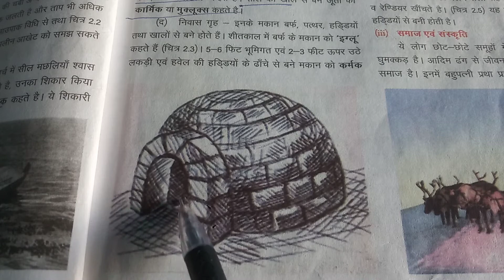Class-12th Geography (Chapter-2) Part-7